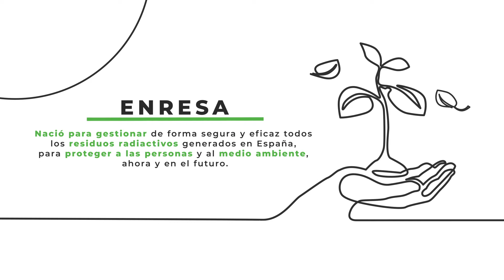Enresa y la gestión de residuos radiactivos: así nace en 1985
En 1985 se crea Enresa, la empresa pública encargada de la gestión de los residuos radiactivos y del desmantelamiento de centrales nucleares en España.

"La realidad ha demostrado que la decisión de crear una empresa pública encargada de la gestión de los residuos radiactivos y de los desmantelamientos fue un gran acierto" (José Luis Navarro Ribera, presidente de Enresa).